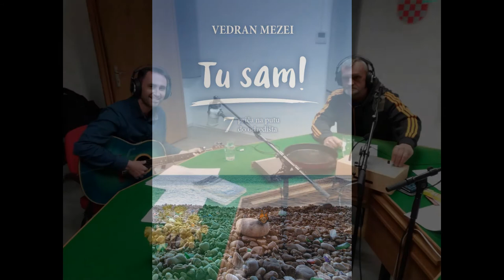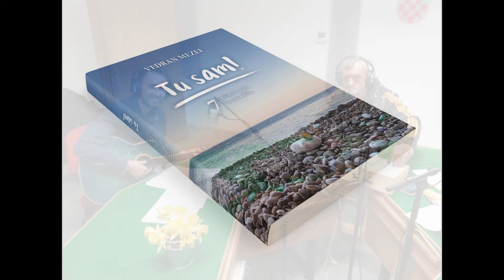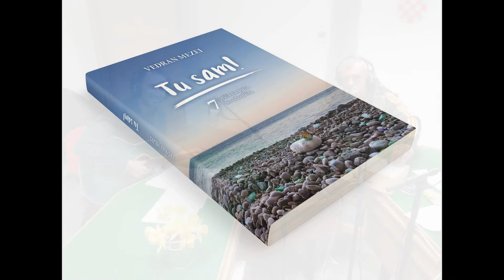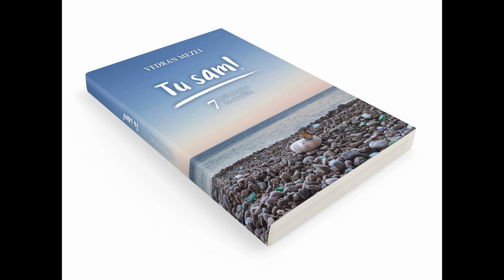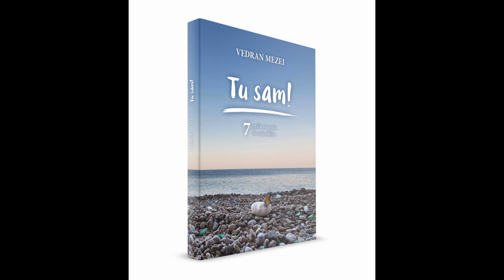RADIO DUBROVNIK - predstavljanje knjige "TU SAM! - 7 priča na putu do odredišta"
HRT - RADIO DUBROVNIK
Emisija: Đirata, tirada od Grada
Urednik i voditelj: Boris Njavro
Gost: Vedran Mezei